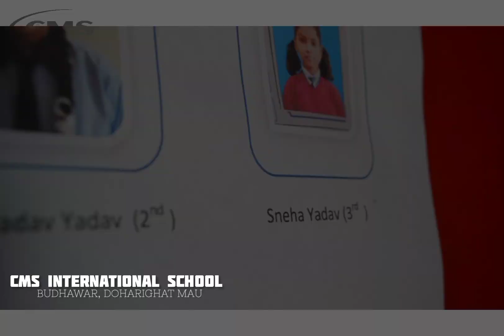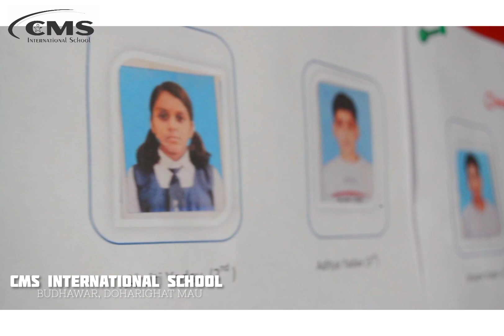CMS INTERNATIONAL SCHOOL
BUDHAWAR DOHARIGHAT-MAU (U.P) 275303
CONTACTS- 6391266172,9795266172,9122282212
NURSERY TO CLASS 9